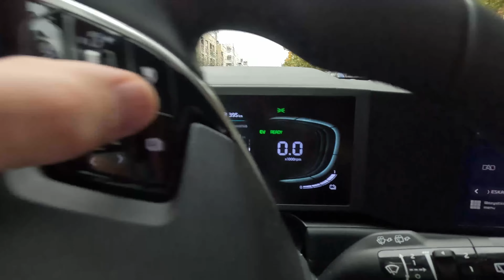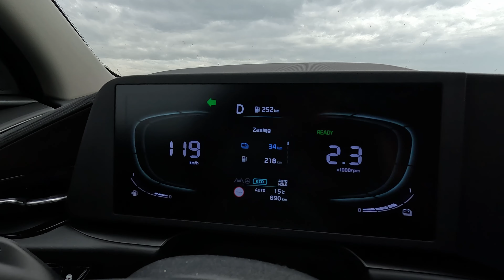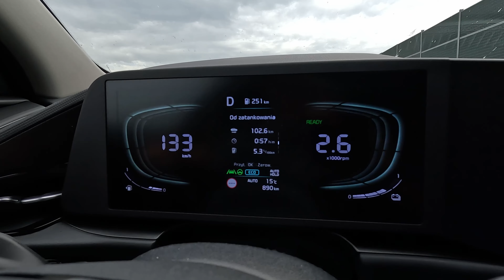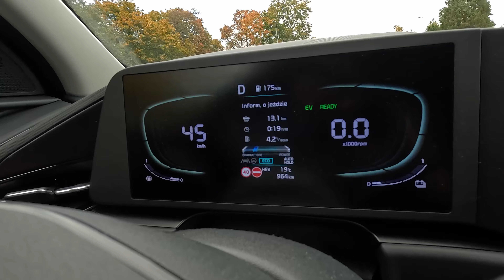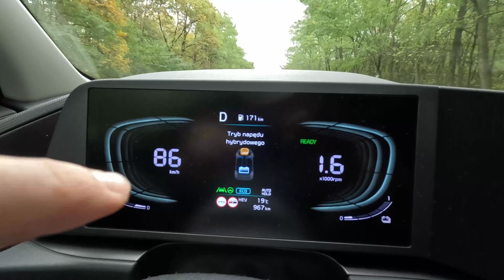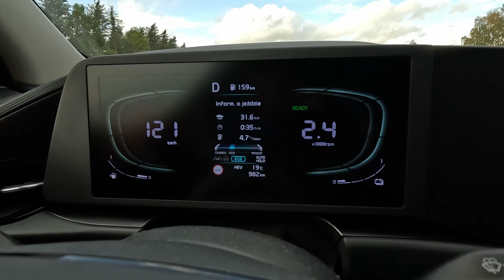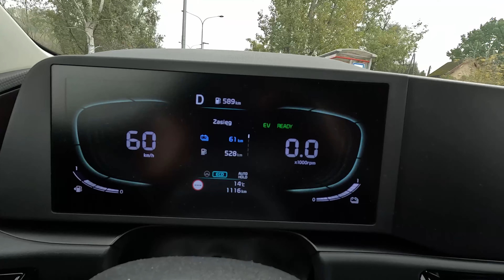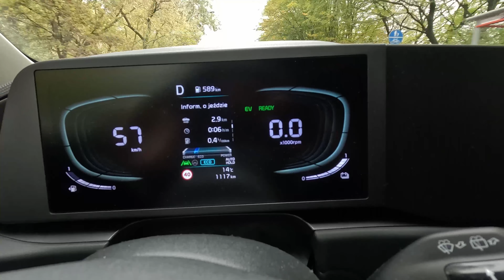Chodź, pokażę Ci o co chodzi w HYBRYDZIE Plug In czy samochodzie z napędem EV - własna ŁADOWARKA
Chodź, pokażę Ci o co chodzi w HYBRYDZIE Plug In czy samochodzie z napędem EV - własna ŁADOWARKA w GARAŻU.